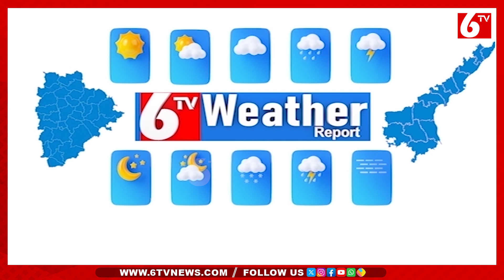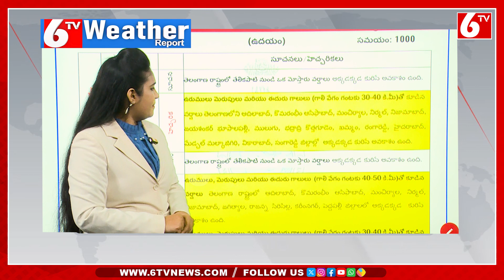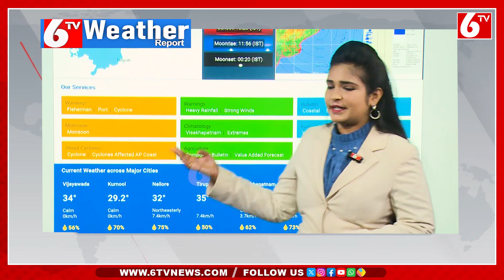Public Weather Forecast Today | AP & Telangana Rain Updates | Hyderabad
తెలుగు రాష్ట్రాలకు హెచ్చరిక